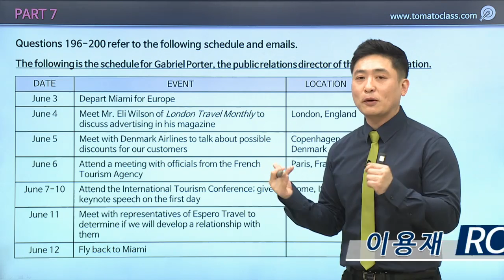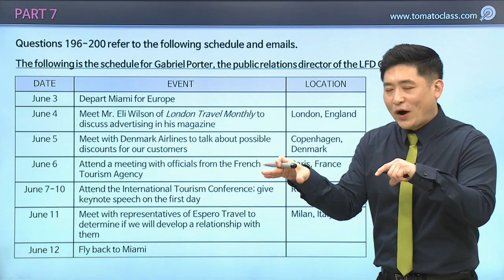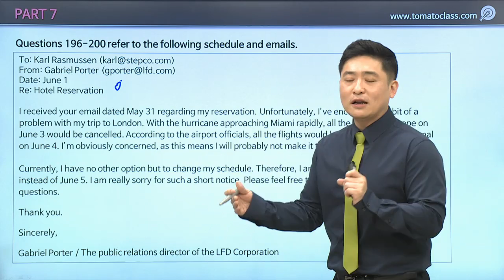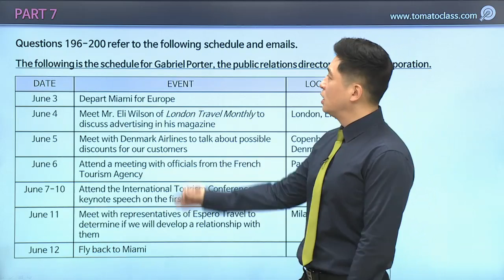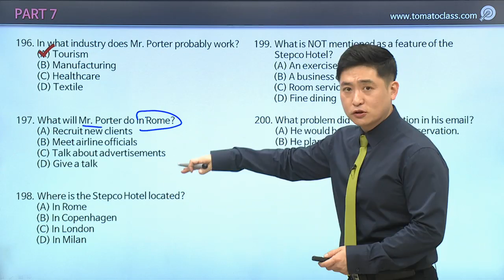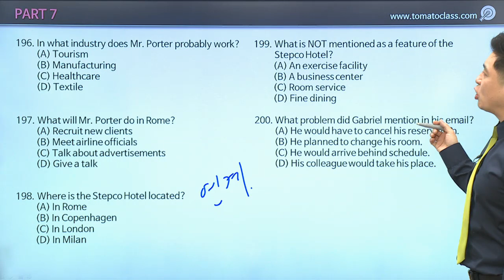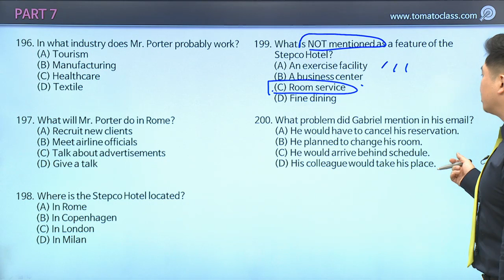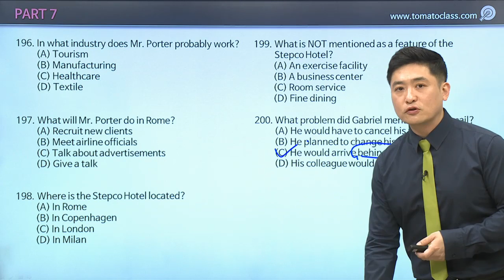[토마토클래스] 新토익_LC_PART 7